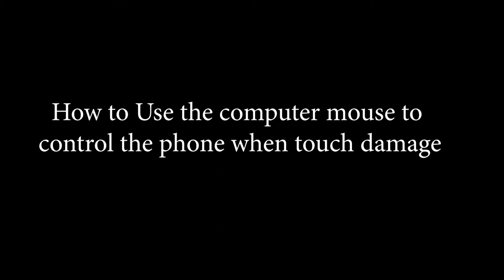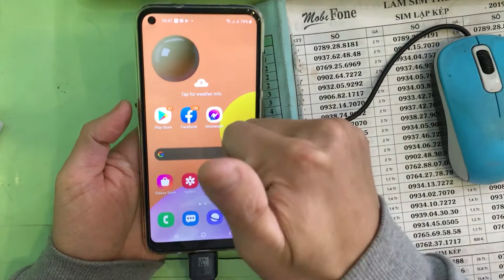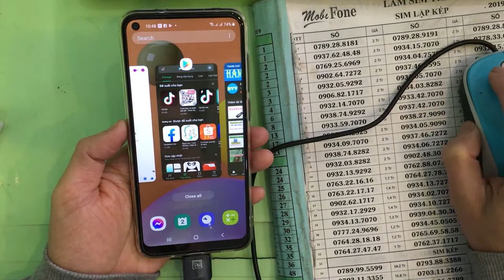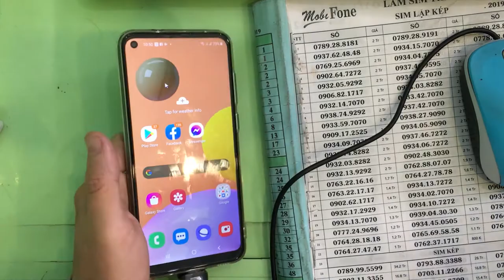How to Use the computer mouse to control the phone when touch damage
If your Android phone has touch damage or you need to make video tutorials with mouse cursor on the phone screen, you can apply the method of using a computer mouse to control the touch of the phone. like this video of me. You just need a computer mouse USB port,  USB Type C OTG Adapter or USB to micro USB OTG Adapter and your phone.